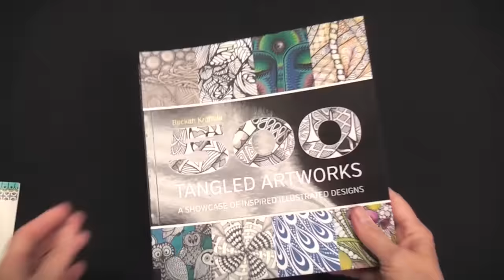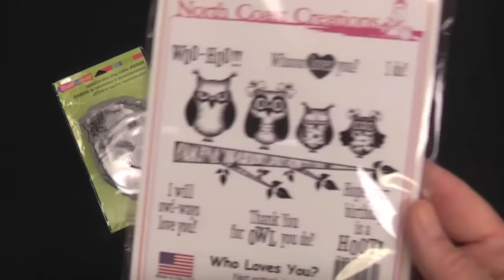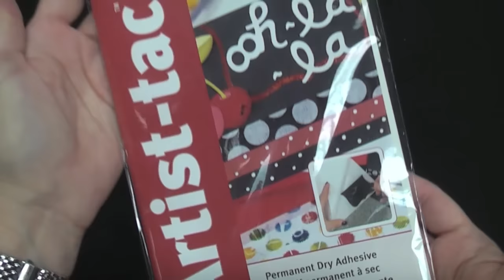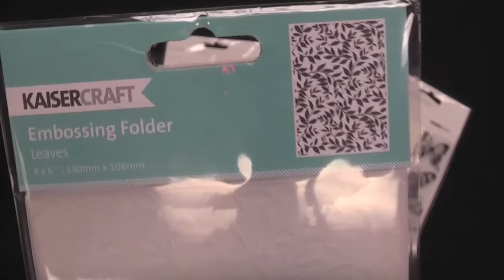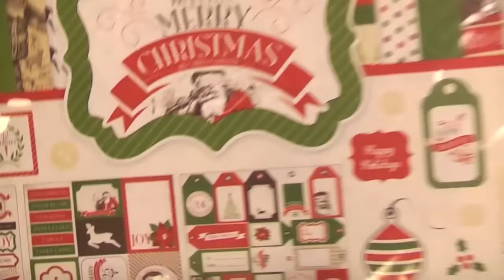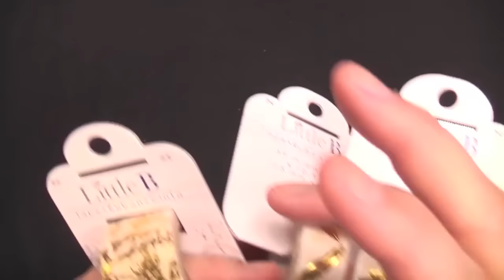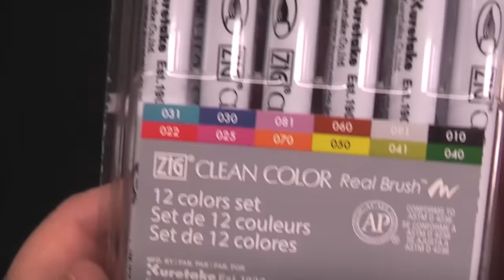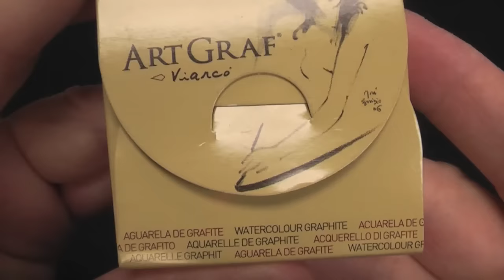Quoi d'neuf?! * 1er octobre 2015 * This Just In!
les nouveaux produits de la semaine * look at all the new products we've received this week!